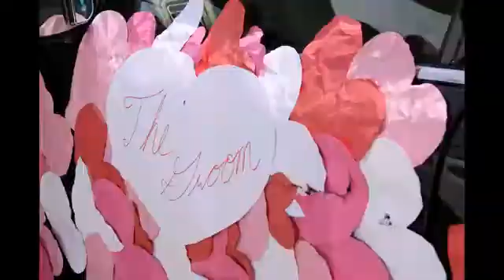Our Wedding in Pummelvision (Dave & Amy Joyce)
On July 31st, 2009 I married Amy Marie Tromp, and this is our wedding in Pummelvision.